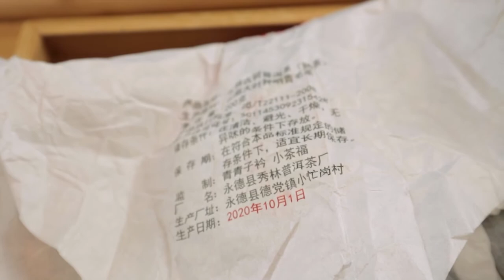Mangfei 2012 - Kiekkomaailma #5 - Shu Pu'er - VLOG112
Kiekkomaailma -videoissa Teepolun Matti maistelee itseään kiinnostavia puristettuja teelaatuja - pääasiassa pu'er-teetä.